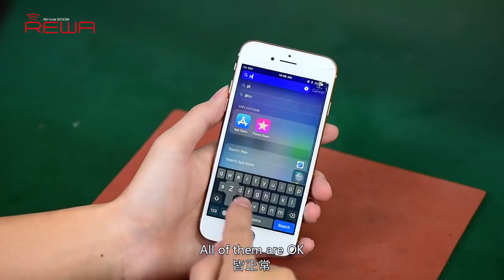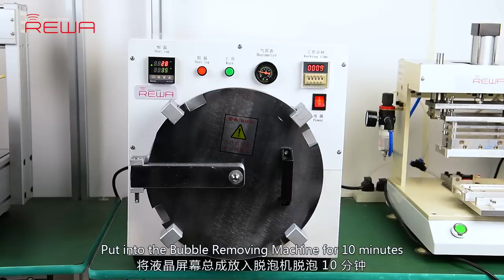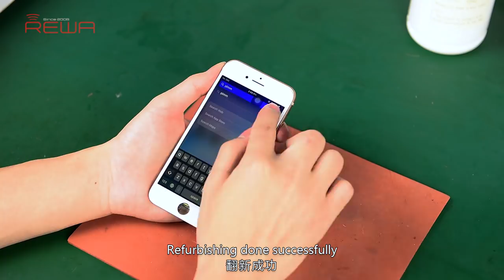iPhone 8 Broken LCD Screen Refurbishing - Glass Only Repair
Here you can get the latest iPhone 8 broken LCD screen glass-only refurbishing technique, supported by REWA LAB, with new frame separating machine and integrated glass lens with bezel applied. This is a cost effective and efficient LCD Refurbishing solution for all iPhone repair professionals and enthusiasts. Don't miss our new glass-only repair video!